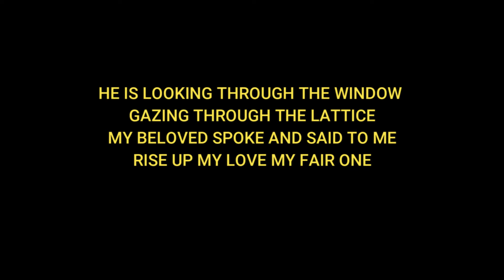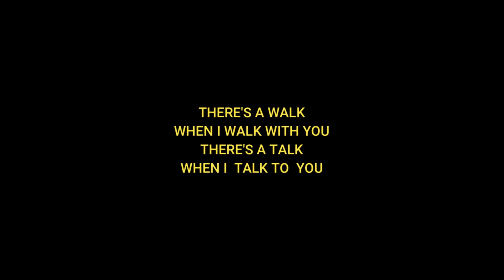BOUNDING OVER THE HILLS ED 1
Home spun song by me / Dave Burnett